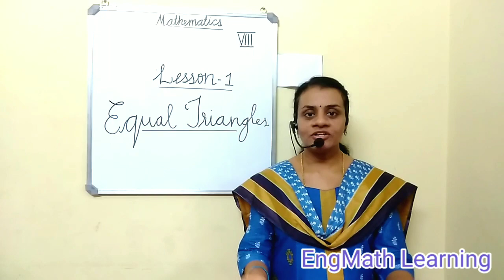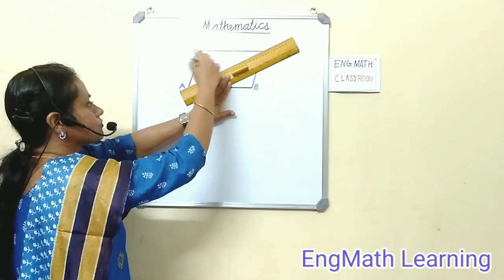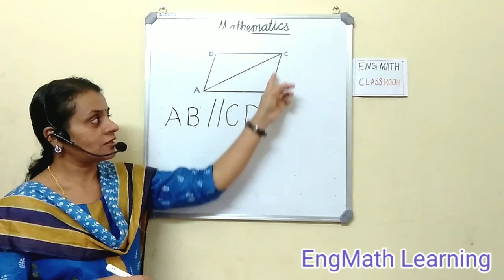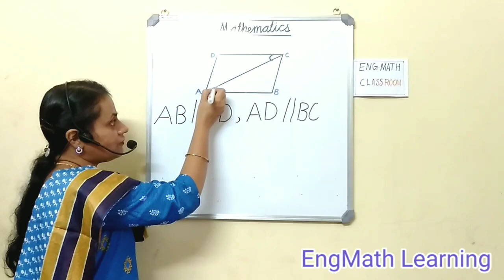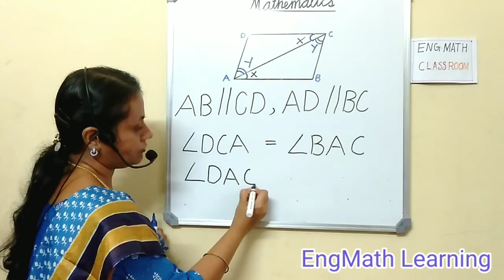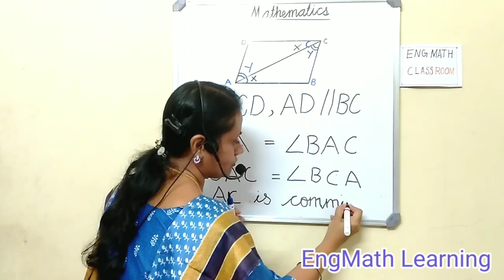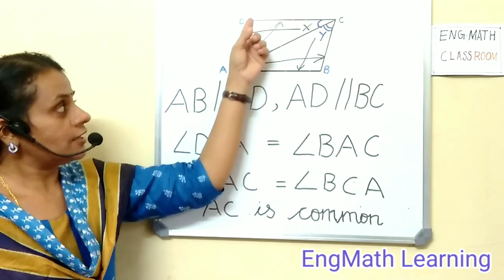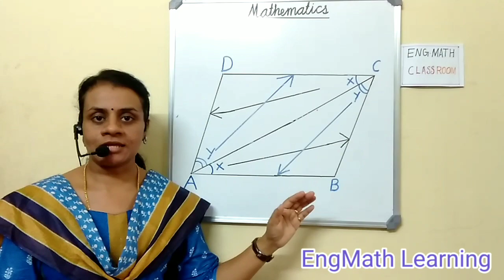Equal triangle:class 8:part 3:Kerala syllabus:Malayalam:mathematics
Kerala syllabus|Malayalam| English|Equal triangles
Published on July 9, 2020
Mathematics
Kerala syllabus
Class 8 Equal Triangles, Part 3
how to draw equal triangles
how to find the length of sides
how to solve the problems